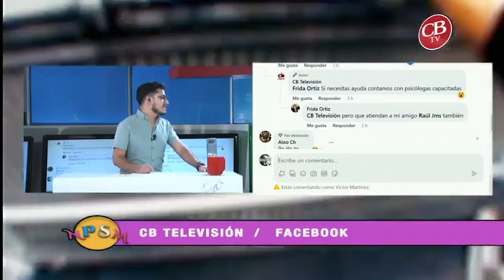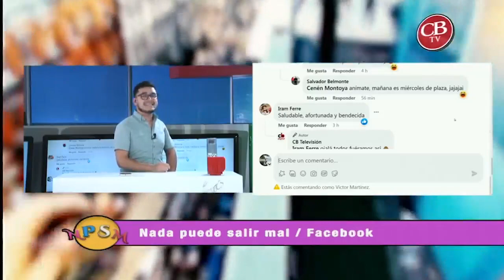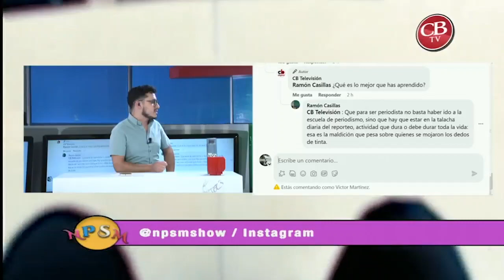Comentarios del publico.